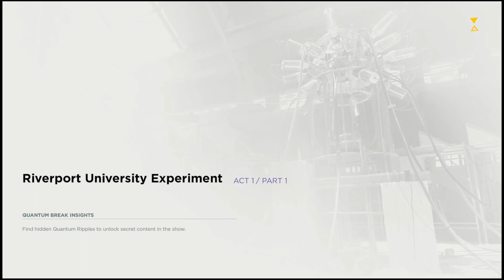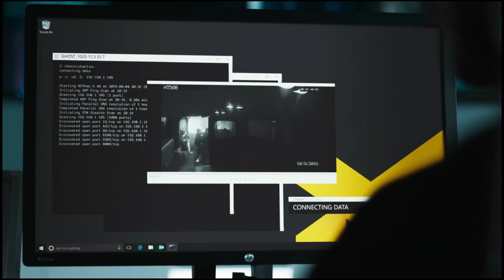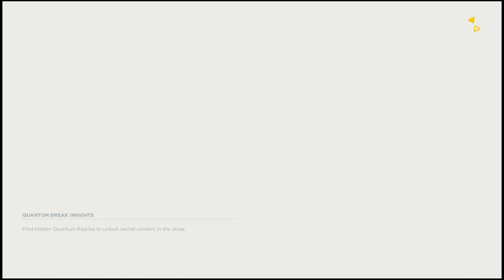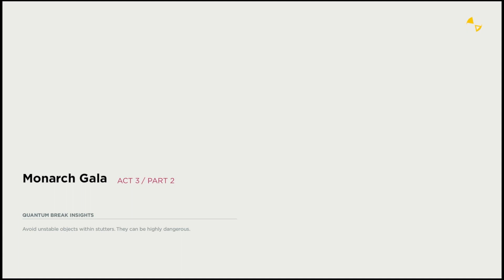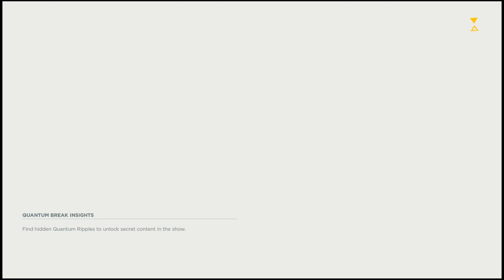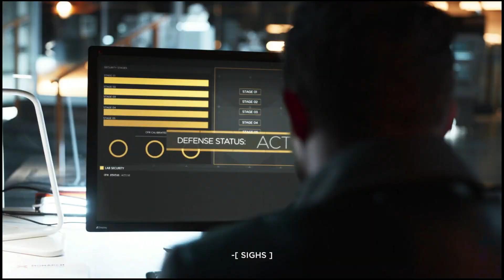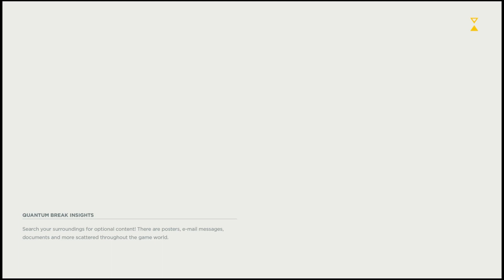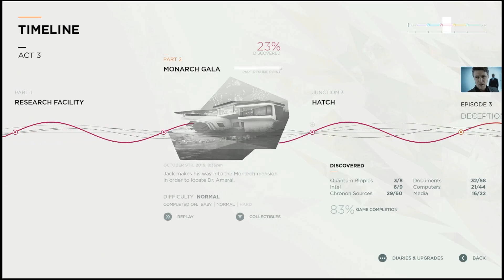Quantum Break - Time is Running Out...Literally! [NO COMMENTARY]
Live raw no commentary gameplay footage captured and uploaded for your entertainment! Blog post on my thoughts for this game will be published following the game's completion. ENJOY!